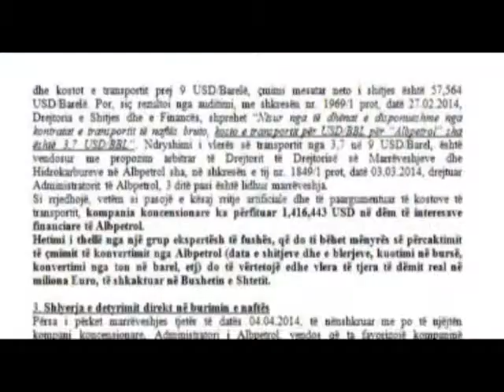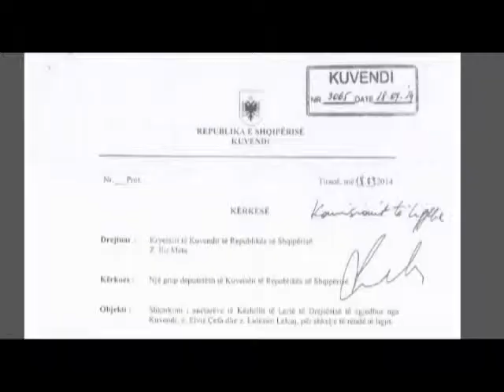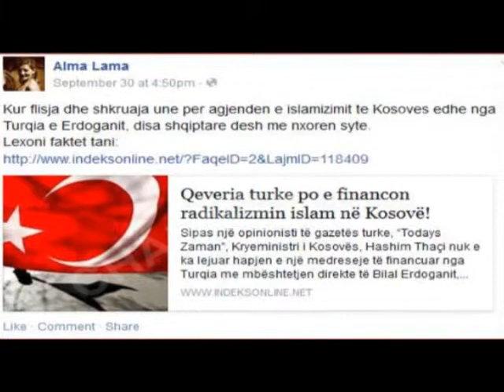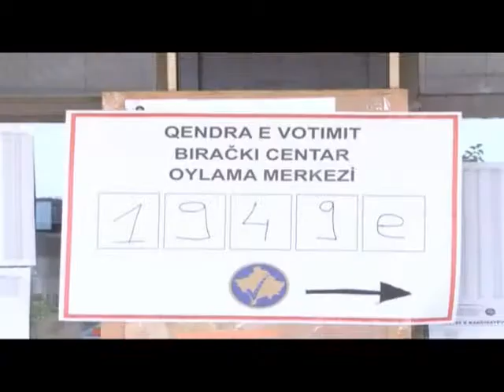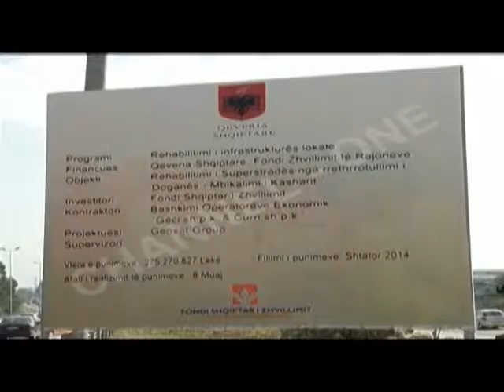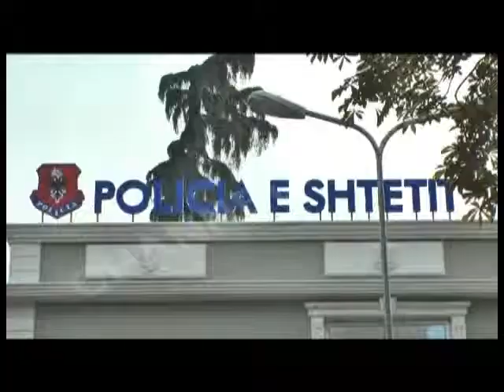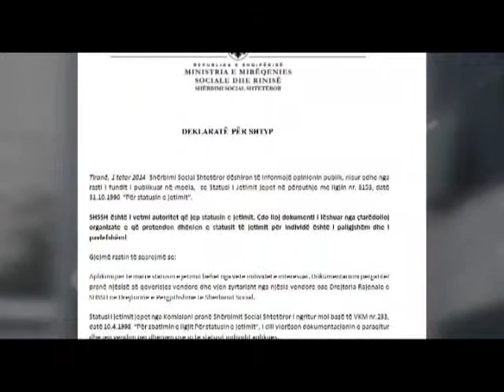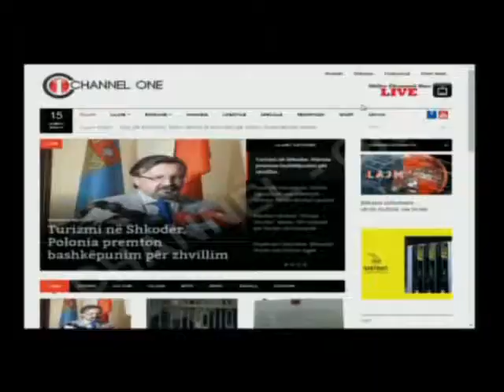Edicioni informativ (dt.02.10.2014, ora 19:00)